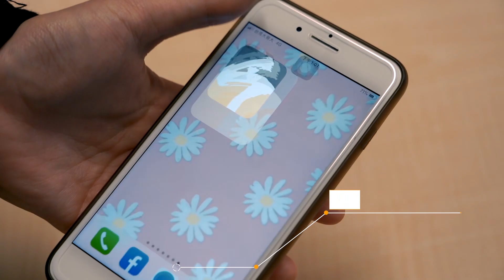平民巨星／李聖傑化身導師 超級網紅情歌觸動人心